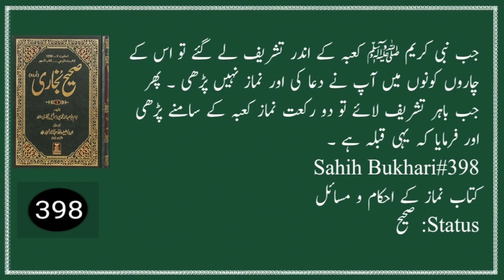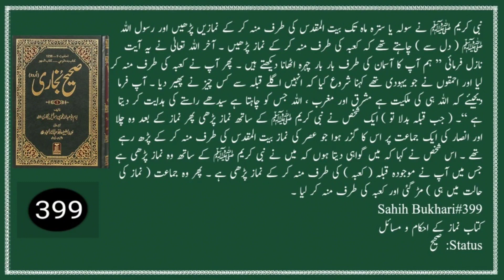Bukhari sharif Hadees 391-400 | Hadith Narration | Sahih Bukhari